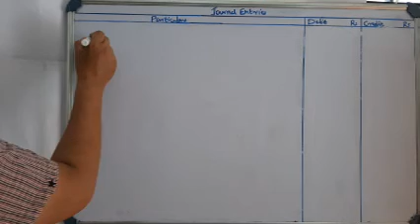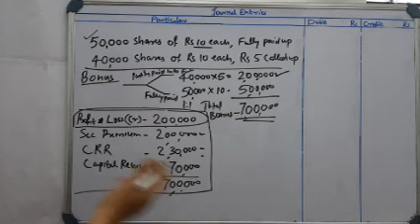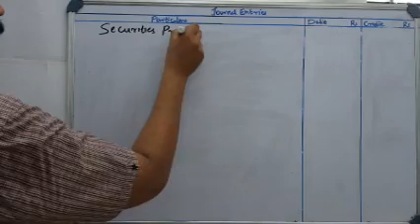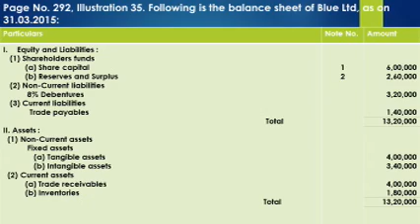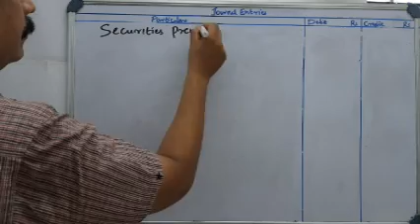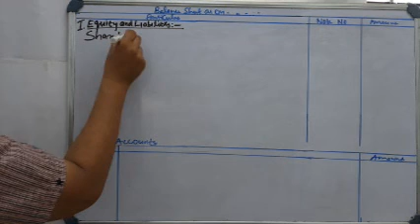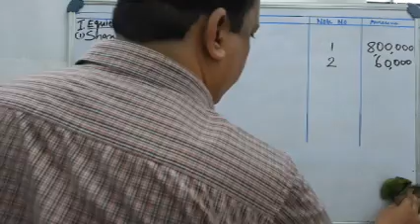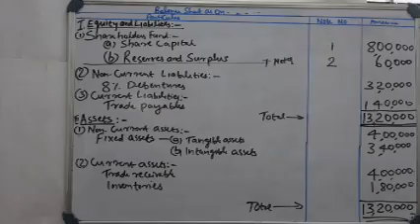S2 BBA FINANCIAL ACCOUNTING Class 26